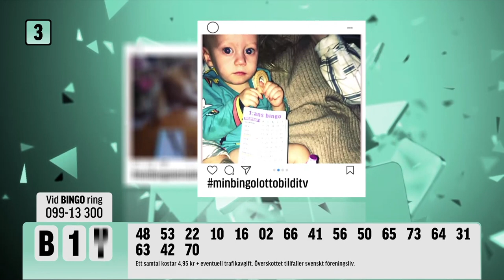Lars Jansson - Anyone Home (Live Bingolotto 21 Nov 2021)